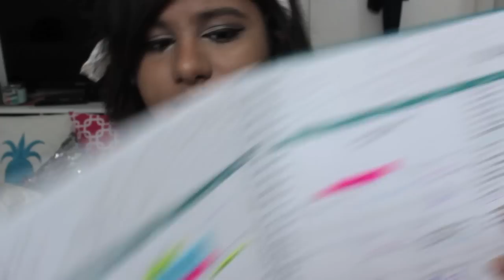April Favorites 2014: Beauty, Fashion, Food & Music!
♥ - - - - - - Open Down Here For More Info. - - - - - - «

I hope you guys enjoy the video! I know I hardly post favorites and I am trying to change that, so expect more monthly favorites from now on!

In Video Tags: april favorites, beauty favorites 2014, spring favorites 2014, april 2014 favorites, fashion, beauty, beautygivemeabeat, babylips,